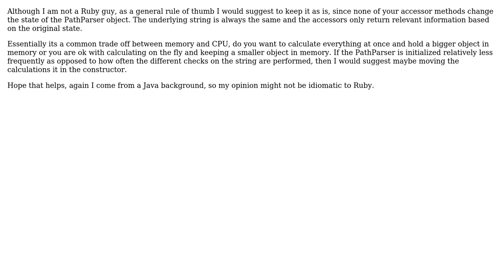Code Review: String PathParser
With thanks & praise to God, and with thanks to the many people who have made this project possible! | Content (except music & images) licensed under CC BY-SA | Music | Images & others | With thanks to user Jamal user Feras user Charles and the Stack Exchange Network Trademarks are property of their respective owners. You are responsible for your own actions.